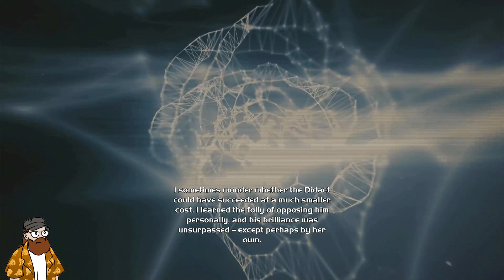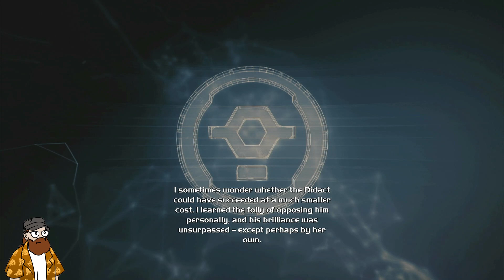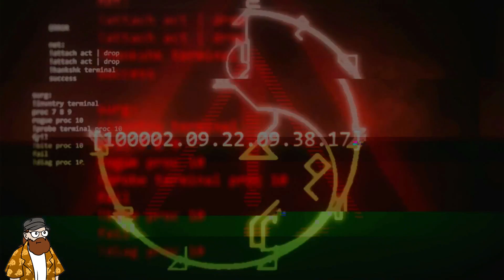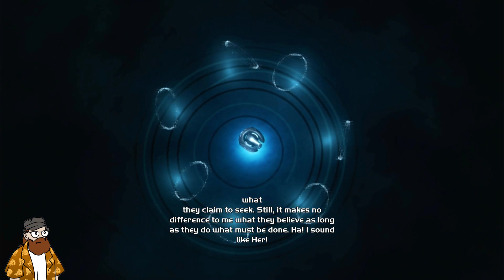Twitch Livestream - Halo Combat Evolved Finale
**This stream was recorded on 19th July, 2024**

Relive the spectacularly remastered edition of the original Halo campaign, created in celebration of the 10th anniversary of one of the most beloved franchises in gaming history. After crash-landing on a mysterious ringworld known as Halo, the Master Chief is tasked with helping the remaining humans survive against the overwhelming Covenant forces. While doing so, he and Cortana uncover Halo's dark secret and fight to protect all life in the galaxy.

Campaign: Experience the second chapter in the Halo saga and fight your way as the Master Chief through 10 unforgettable missions.

Anniversary Features: Toggle between the remastered graphics in the Anniversary edition and the graphics from the original Halo: Combat Evolved campaign.

Multiplayer: Continue your Halo adventure with Halo: Combat Evolved Anniversary's iconic multiplayer featuring an updated progression system and over 19 unforgettable maps.